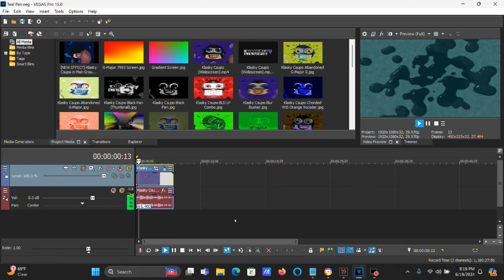How To Make Teal Pan On Vegas Pro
How To Make Teal Pan:

(VideoFX)

1st: Gradient Map - Teal Pan.

0; R:     3, G:   38, B:   39, A: 255
1; R: 181, G: 247, B: 248, A: 255

(AudioFX)

+5.4

Effect by Carlos Virgílio Alt (DO NOT HACK!!!)

(NEW EFFECT) Klasky Csupo in Teal Pan